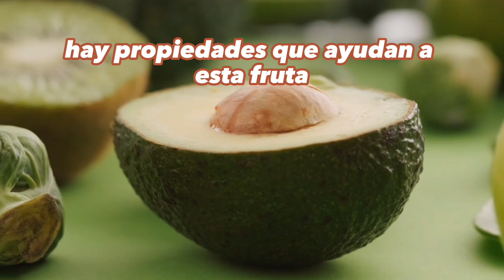7 alimentos que rejuvenecen tu piel.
Una dieta adecuada y una cuidadosa selección de todos los productos que consumimos,  son tan importantes como el uso de tratamientos y cremas regeneradoras para prevenir o retrasar el envejecimiento de la piel.

También hay ciertos alimentos que son beneficiosos para la salud  de la piel y ayudan a prevenir los brotes y las manchas de la edad. .